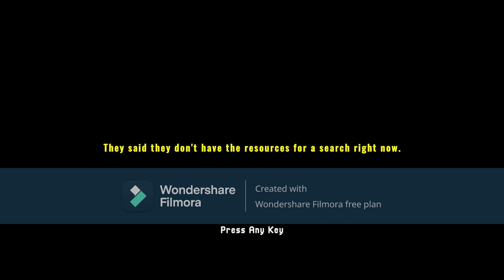Where's My brother! Missing Hiker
Welcome to episode 4 of The Narrator’s House Of Horror. In today’s episode we’re on the lookout for our brother Eathan who hasn’t been home in a few days where could he have gone? What could’ve happened to him? Well my friends be prepared for the scariest night of your lives!